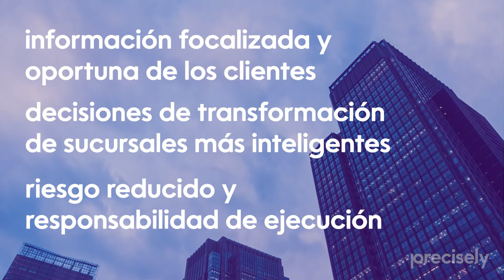Financial Data Integrity en Experis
La Industria de servicios financieros está cambiando y para ello, Experis en colaboración con Precisely te ayudará a tomar decisiones más seguras con una comprensión más profunda de los datos en los que puedes confiar. En este vídeo te explicamos en qué consisten nuestros servicios y como podemos ayudarte de la forma más adaptada a tus necesidades.